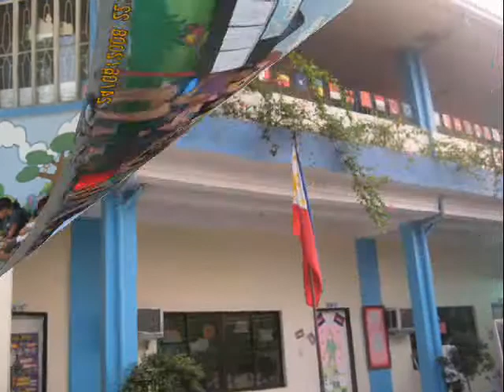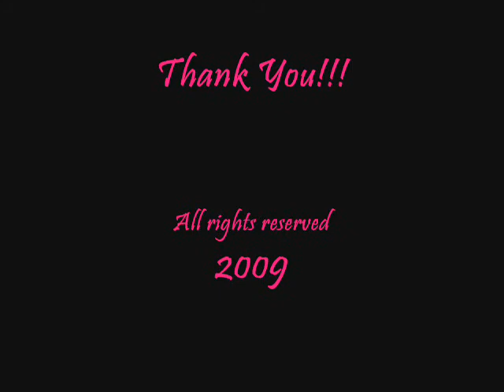Holy Child Academy-kingspoint presentation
hello everyone..

this is a video presentation of Holy Child Academy-kingspoint..

i was ask by my aunt who is also an academic head of the said school to make this video for their presentation.

and thank God the viewers liked it...SUCCESS!!!

it's just a simple video but it explains the progress of the school yearly..

Hope y0u guys like it too...thanks...